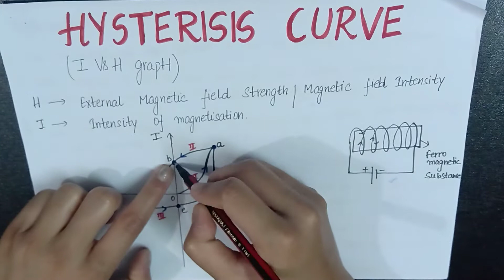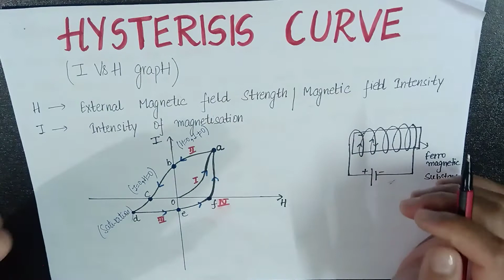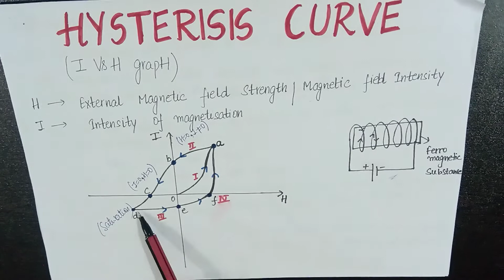Hystersis Curve - Explanation, Coercivity, Energy Dissipation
In this video we have discussed one of the major topic of electrical physics i.e. hystersis curve in this we have covered it's explanation, coercivity, energy dissipation. questions from this topic generally being asked in various scholastic and non scholastic examination of CBSE, IIT-JEE, NEET, etc.

If anyone have any query or question regarding any topic please feel free to use the comment section below.